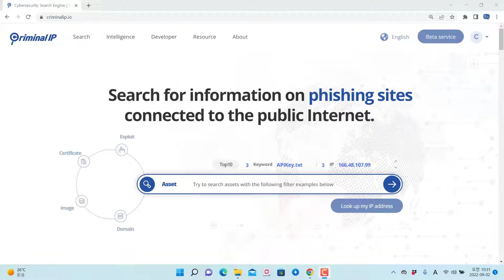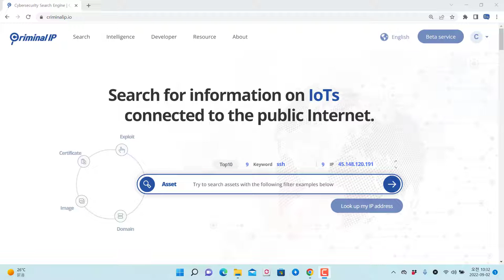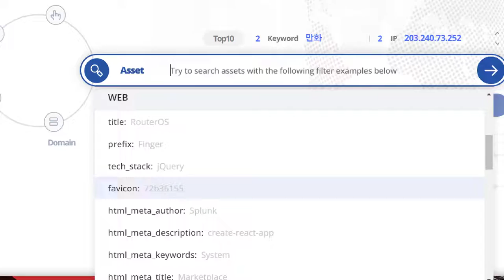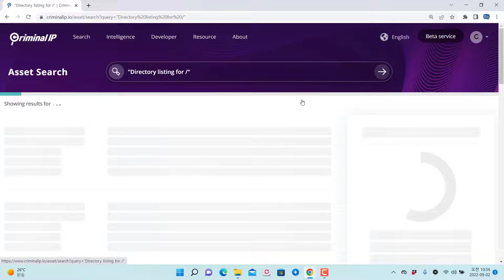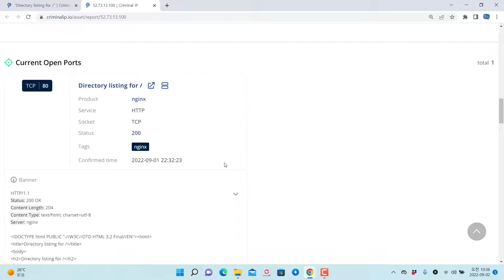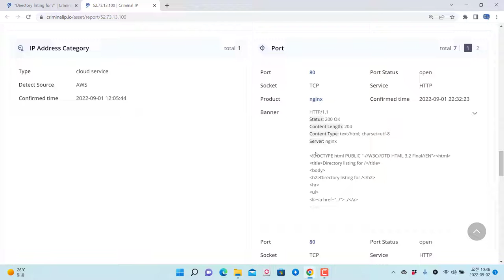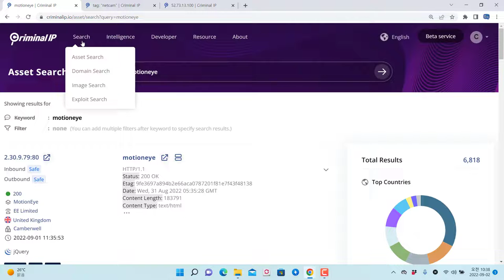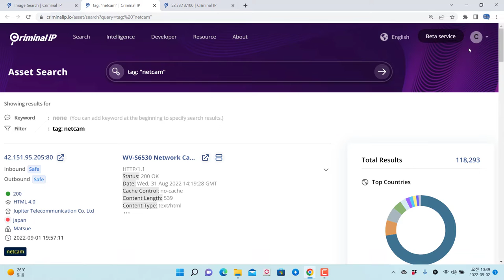Criminal IP OSINT 검색 서비스 소개! 한국에서 이런 서비스를?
보안프로젝트에서 ) 제공하는 IT 강의입니다. 이번 강의 주제는 "Criminal IP OSINT 검색 서비스 소개! 한국에서 이런 서비스를? 에이아이스페라"입니다. OSINT 검색 서비스는 모의해킹과 침해대응(보안관제 업무 포함)에서 꼭 확인해야 하는 활동 중 하나입니다. 불필요한 포트 열람과 인증 처리 미흡으로 인한 중요 정보 노출을 대표적으로 확인할 수 있으며, 최근에 클라우드 서비스를 많이 사용하면 저장 데이터베이스 유출과 인스턴스 정보들의 노출이 증가하고 있습니다.

글로벌적으로 Shodan, Censys 등이 많이 활용되고 있으나, 한국에서도 Criminal IP 서비스가 대표적으로 사용되고 있습니다. 한국에서 이런 서비스가 런칭되었다는 것에 큰 응원을 드리고 싶으며, 테스트를 한 결과 기존 서비스들보다 더욱 풍부한 정보와 한국 정서에 맞는 정보들을 제공하고 있습니다. 앞으로도 제 교육에서도 많이 활용하려고 합니다.